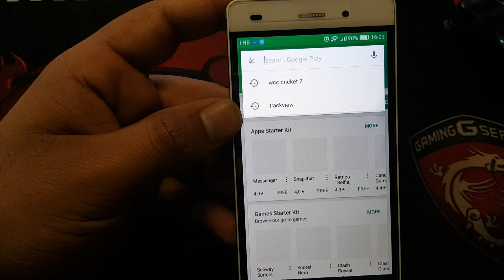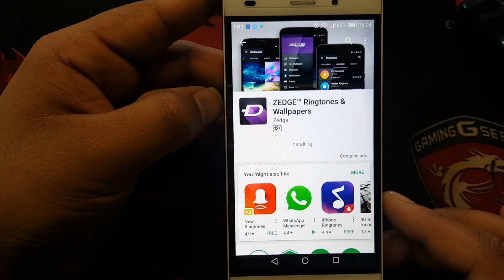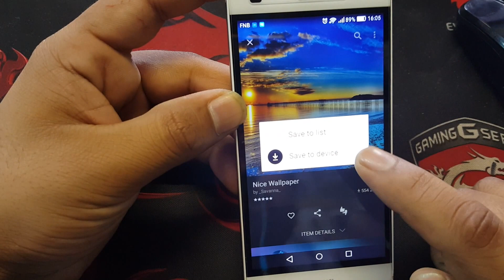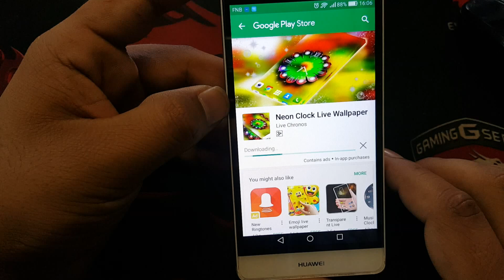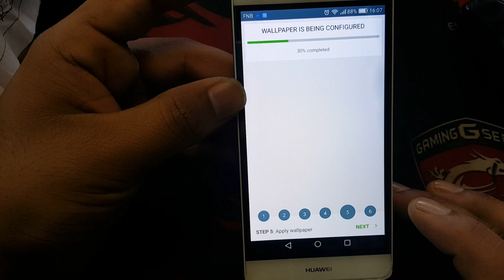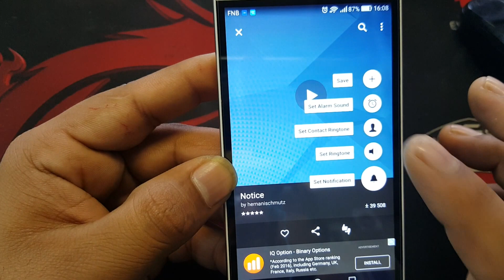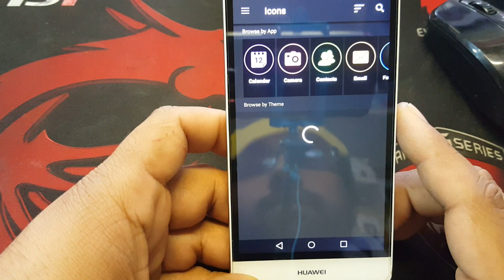DOWNLOAD RINGTONE HD WALLPAPER AND THEMES ICON AND MUCH IN YOUR SMARTPHONE FREE